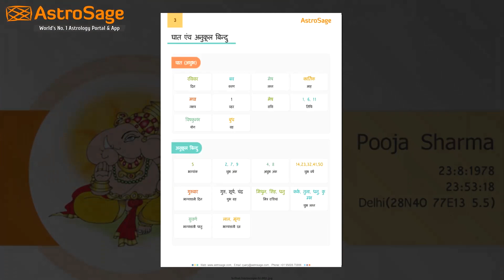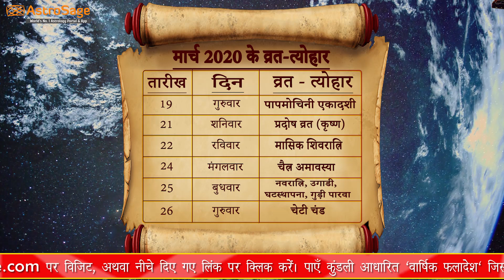Kanya March Rashifal 2020 | मार्च कन्या राशिफल2020 | Masik Rashifal March | Virgo Horoscope 2020